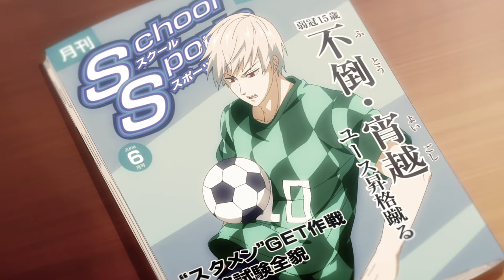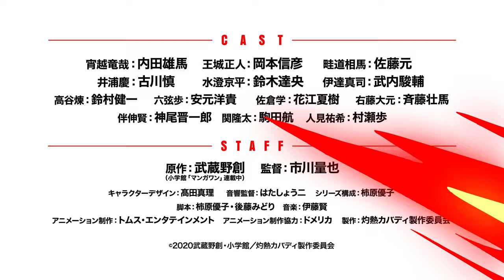TVアニメ「灼熱カバディ」アニメ本PV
2021年4月2日よりテレビ東京ほかにて放送開始のTVアニメ「灼熱カバディ」アニメ本PVを公開！

‹放送情報›
テレビ東京：4月2日（金）スタート 毎週金曜深夜１時23分～
テレビ大阪：4月2日（金）スタート 毎週金曜深夜２時10分～
テレビ愛知：4月2日（金）スタート 毎週金曜深夜２時05分～
AT-X ：4月4日（日）スタート 毎週日曜夜10時30分～（リピート放送：毎週（金）朝４時30分～／毎週（日）朝7時30分～）
※放送日時は都合により変更になる可能性がございます。

宵越竜哉は『不倒の宵越』と呼ばれるサッカーの名選手だったが、
高校入学を機にスポーツと縁を切ってしまう。
そんな彼のもとへ、とある運動部が勧誘にやってくる。
その競技は、 仲間と協力し縄張りに侵入する敵を捕らえ 、引きずり倒す事で勝利へと繋げる…
言うなれば『走る格闘技』。
競技の名は……カバディ！！

‹スタッフ›
原作：武蔵野創（小学館「マンガワン」連載中）/監督：市川量也/キャラクターデザイン：髙田真理/音響監督：はたしょう二/シリーズ構成：柿原優子/脚本：柿原優子・後藤みどり/音楽：伊藤賢/オープニングテーマ：大平峻也「FIRE BIRD」/エンディングテーマ：内田雄馬「Comin' Back」/アニメーション制作協力：ドメリカ/アニメーション制作：トムス・エンタテインメント/製作：灼熱カバディ製作委員会

‹キャスト›
宵越竜哉：内田雄馬
王城正人：岡本信彦
畦道相馬：佐藤元
井浦慶：古川慎
水澄京平：鈴木達央
伊達真司：武内駿輔
六弦歩：安元洋貴
高谷煉：鈴村健一
佐倉学：花江夏樹
右藤大元：斉藤壮馬